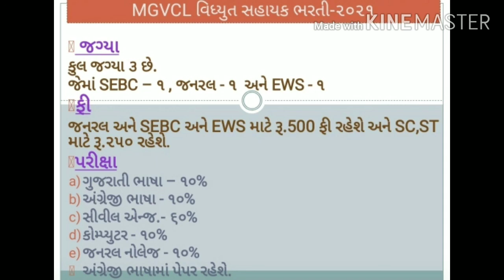MGVLC Bharati - 2021 | Vidyut sahayk.